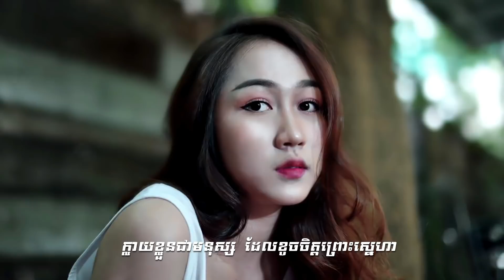ឯការសារជាថ្មី ច្រៀងដេោយ និច | Ek Kar Sar Jea Thmey - Nich | Sunday CD Vol 251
Thanks!

khmer song,
apple,
sony,
Samsung,
ctn comedy,
song 2015,
song 2016,
song 2017,
song 2018,
bong pouy,
bong poy,
khmer happy new year song,
peakmi song,